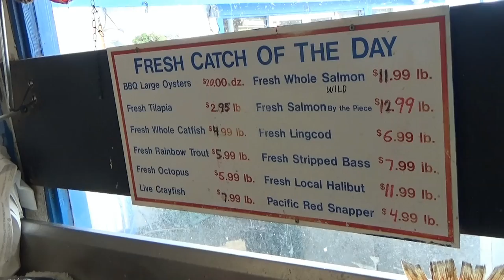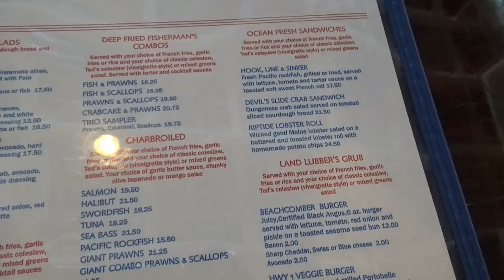США 4586: сифудом жечь сердца людей - смотрим и закусываем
сифудом жечь сердца людей - смотрим и закусываем
Ссылки на канале SiliconValleyVoice /школа Михаил Портнов: